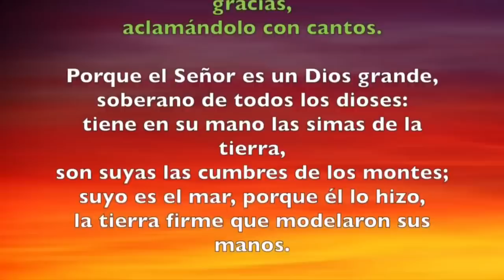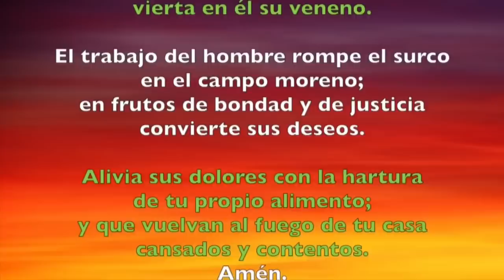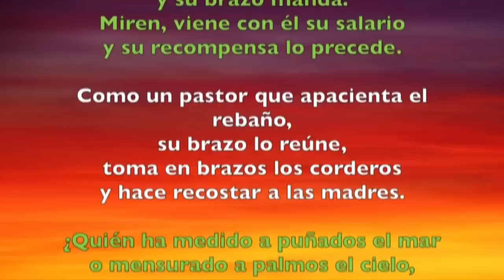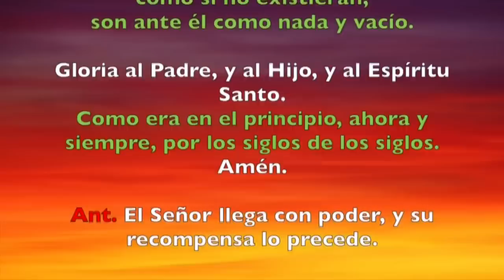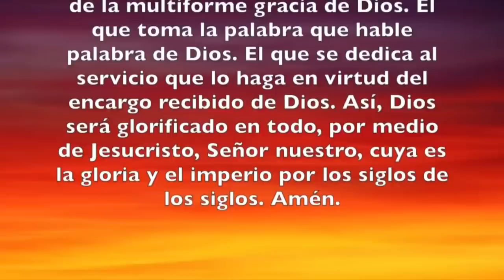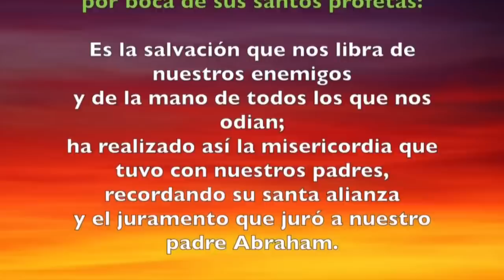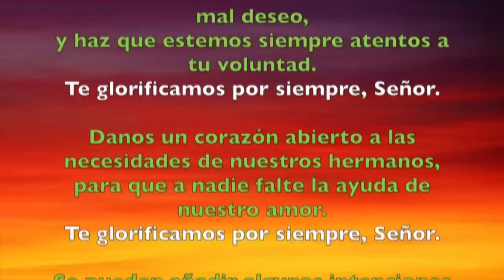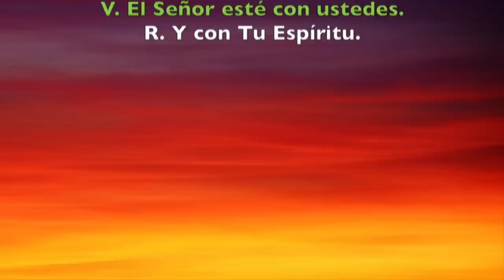Oración de la mañana (Laudes), JUEVES XXVII semana del T. Ordinario | Padre Sam